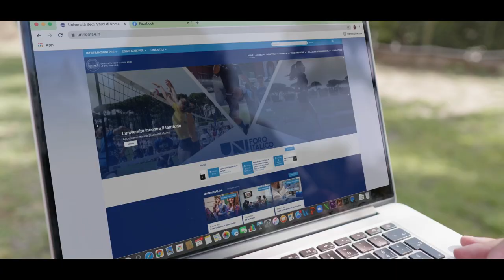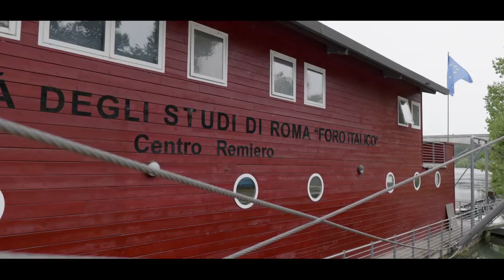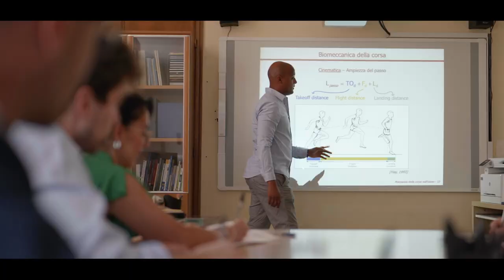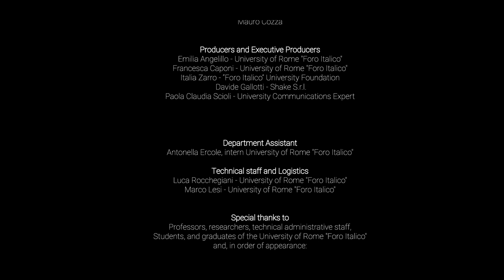“Foro Italico” Rome University – Sport, Science, Health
Project and Production
University of Rome “Foro Italico” and Shake Srl Milan/Como